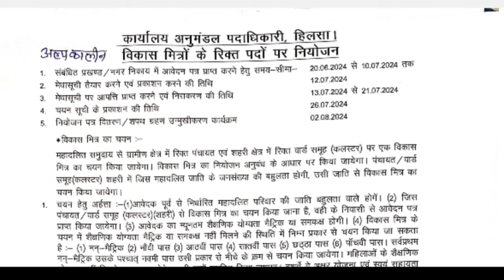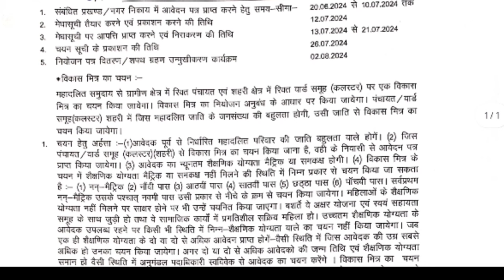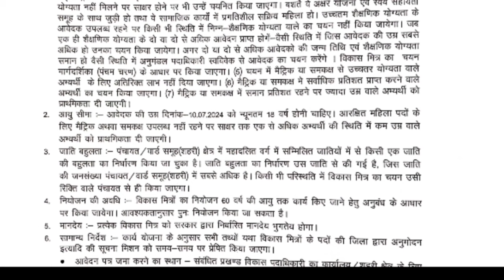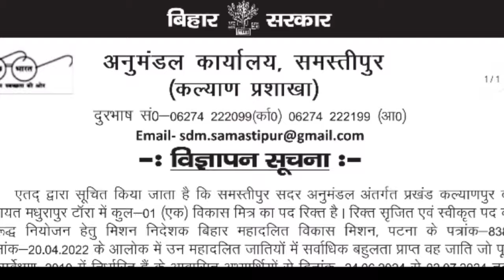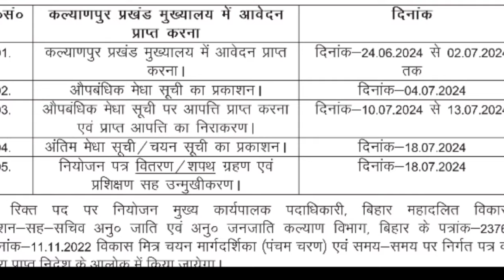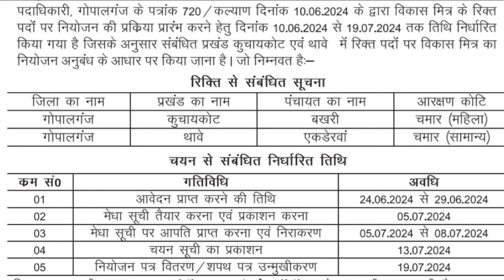Bihar vikas Mitra vacancy 2024. चार जिलों में नोटिस जारी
bihar Vikas Mitra vacancy 2024

District Welfare Officer Vaishali
 Sub-Divisional Officer Hajipur and Mahua will ensure completion of the activities scheduled for Mitra Niyojan in Hajipur
Patepur
Bidupur block within the stipulated period as per the table given below
In each Panchayat wise within the block, a selection list will be prepared with the names and percentage of the candidates who have got the highest percentage of marks in matriculation or equivalent examination and will be published as per

The age of the applicant should be minimum 18 years and maximum 60 years as on

The Sub-Divisional Officer will also resolve the objections on the selection list.

The Sub-Divisional Officer will publish the employment list in the prescribed

In case of non-availability of the person getting the highest percentage in the selection list not contributing documents are found to be fake, the Sub-Divisional Officer will take action to appoint the candidate ranked lower in the merit list.
Publication of vacancy in Beladargah Panchayat of Patepur block in newspapers. a post

Under the Mahadalit, Dalit and Minority Backward Class Akshar Aanchal Scheme, the date of receipt of applications from the qualified candidates for the selection of Shiksha Sevak and Shiksha Sevak (Talimi Markaz) in various Mahadalit-Dalit and Minority Backward Class dominated tolas of Arwal district is dated 04.01. Was scheduled till 2024. On the basis of the applications received, the Tola wise provisional merit list prepared by the Tola level committee formed for employment has been displayed on the website of the district, block and public places of the Panchayat. After the publication of the provisional merit list, if any applicant has any kind of objection, then he can register his objection before the Principal of the concerned school till 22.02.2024.

No consideration will be given to any objection raised by the applicant after the expiry of the time limit
kk Pathak orders to jila adhikari
Bihar tola sevak bharti 2023 . पंचायत वाइज लिस्ट जारी। बिहार शिक्षा सेवक भर्ती
bihar talimi markaj bharti
Bihar sikksha sevak bharti
bihar tola sevak recruitment
bihar tola sevak vacancy
bihar Tola sevak update
bihar taleemi markaj vacancy 2023
panchayat vacancy update
jila website par visit karte rahe
tola sikksha sikkshak bharti 2023
तालीमी मरकज टोला सेवक भर्ती
bihar shiksha Sevak talimi markaj bharti update

Publication of vacancy in Rahimapur Panchayat of Bidupur block in newspapers. a post

Publication in newspapers of vacancy in Kashipur Chakbibi Panchayat of Hajipur block one post